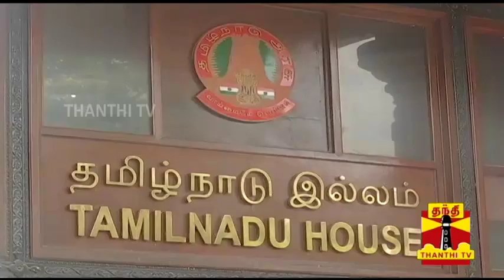Israel Ambassador meets AIADMK Parliamentary Party Leader Venugopal in Delhi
Israel Ambassador Daniel Carmon meets AIADMK Parliamentary Party Leader Dr.Venugopal in Delhi